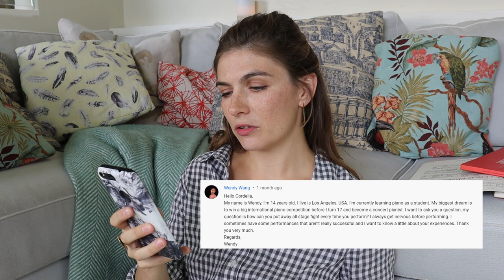Being interviewed by 12-17 year old pianists! Answering your piano questions (part 1)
Answering the most burning piano questions from pianists under 18 all over the world - plus announcing the winners of the Q&A competition who win a lesson and mentoring session with me this summer.

How do I avoid tension?
How do I deal with stage fright and nerves?
How do you express emotion through music?
How to start getting concert bookings?